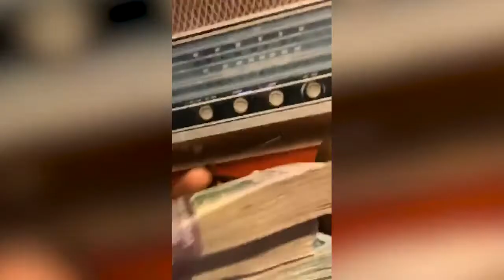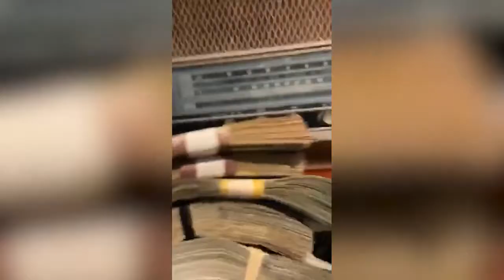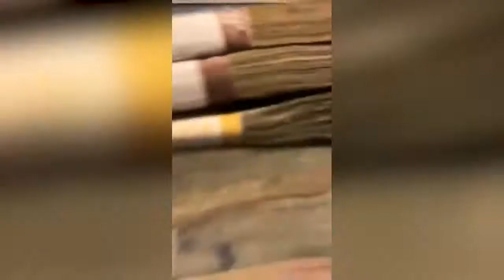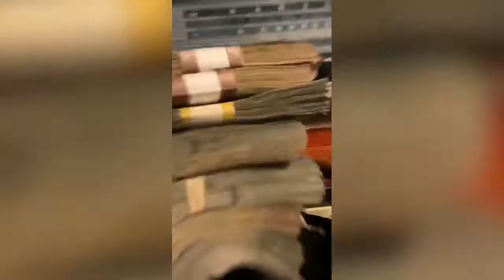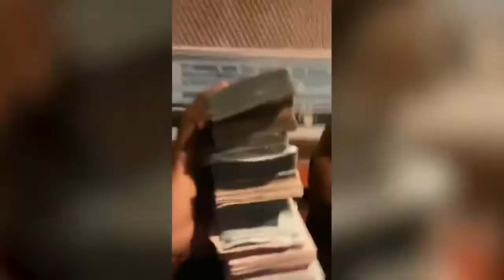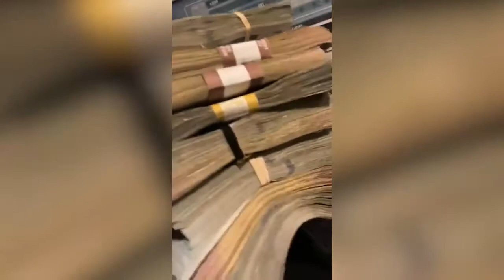DaBaby Flexes 100k Cash Live While In The Studio on Instagram Live | October 16th, 2019